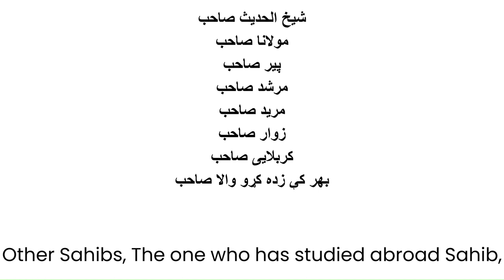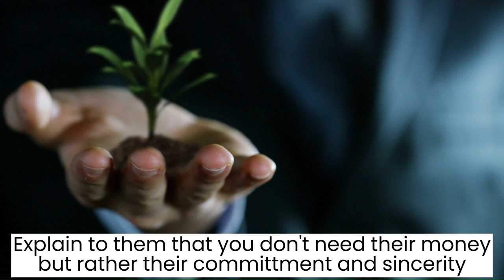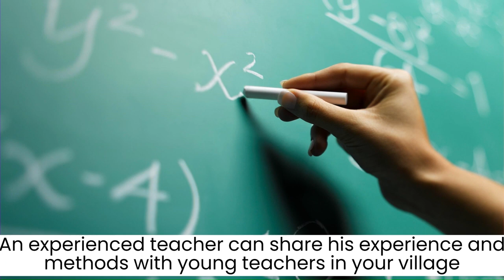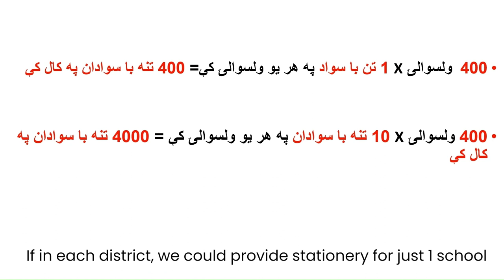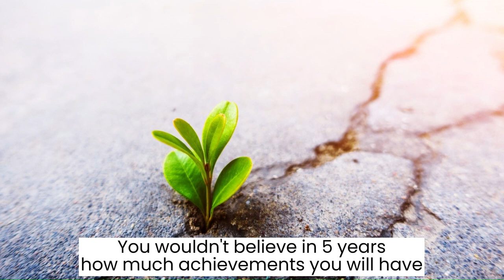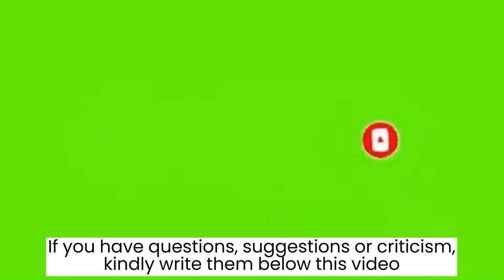Nadershahkot District Volunteers(37) | د خوست ولایت د نادرشاه کوټ ولسوالۍ رضاکاران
دا د افغانستان د خوست ولایت د نادر شاه کوټ ولسوالۍ ځوانانو او رضاکارانو ته پیغام دی. د دې ویډیو له لارې، موږ غواړو د رضاکارانه کار او د هغو افغانانو ترمنځ چې په کلیو، ښارونو کې ژوند کوي او هغه کسان چې له افغانستان څخه بهر ژوند کوي د رضاکارۍ لپاره اړیکه جوړه کړو.

This is a message to Nadershahkot district of Khost province of Afghanistan youth and volunteers. Through this video, we want to encourage volunteer work and connectivity between those Afghans who live in villages, cities and those who live outside of Afghanistan.

این پیام به جوانان و رضاکاران ولسوالی نادر شاه کوت ولایت خوست افغانستان است. از طریق این ویدئو، ما می‌خواهیم کار داوطلبانه و ارتباط بین افغان‌هایی که در روستاها، شهرها و کسانی که خارج از افغانستان زندگی می‌کنند را تشویق کنیم.

Ceci est un message adressé aux jeunes et aux volontaires du district de Nadershahkot, dans la province de Khost, en Afghanistan. À travers cette vidéo, nous voulons encourager le travail bénévole et la connectivité entre les Afghans qui vivent dans les villages, les villes et ceux qui vivent en dehors de l'Afghanistan.

د نادر شاه کوټ ولسوالۍ | د نادرشاه کوټ ولسوالی | د نادر شاه کوټ ولسوالۍ | د نادرشاه کوټ ولسوالی | د خوست ولایت
د خوست ولایت د نادر شاه کوټ ولسوالۍ | ولسوالی نادر شاه کوت | ولسوالی نادر شاه کوټ | ولایت خوست | ولسوالی نادر شاه کوټ
 ولایت خوست
ولسوالی نادر شاه کوت ولایت خوست | ولایت خوست ولسوالی نادر شاه کوت | ولایت خوست ولسوالی نادر شاه کوت

Afghan Volunteers | Afghan Volunteer | afghan volunteers
afghan volunteer | Afghanistan Volunteers | Afghanistan Volunteer

افغان رضاکاران | افغان رضاکار | د افغانستان رضاکاران
د افغانستان رضاکار | رضاکاران افغان | رضاکاران افغانستان